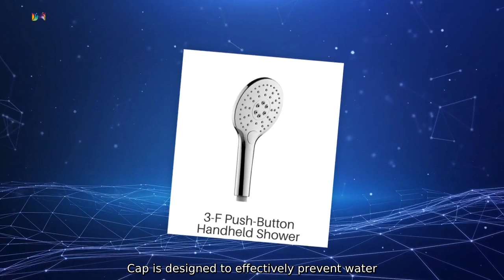Shower Hose Cap Supplier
Enhance your shower experience with our high-quality Shower Hose Cap. Taizhou Xuan Yu Sanitary Ware Technology Co.. Ltd. is a reliable supplier of sanitary ware products. and our Shower Hose Cap is no exception. Our Shower Hose Cap is designed to effectively prevent water leakage and maintain a strong water flow for a refreshing shower. Made from durable and long-lasting materials.